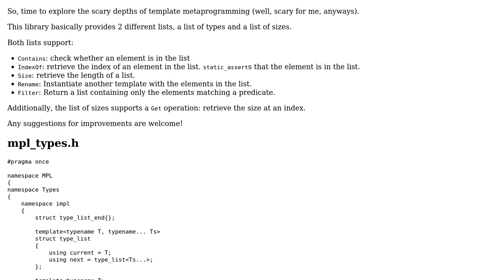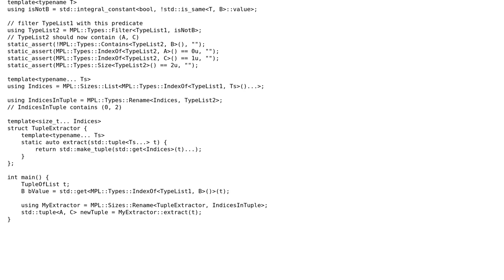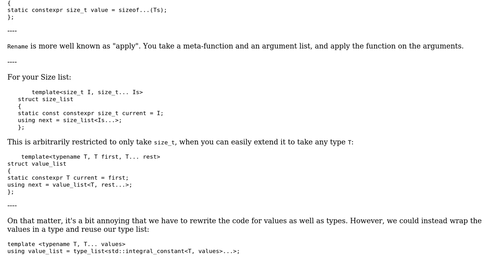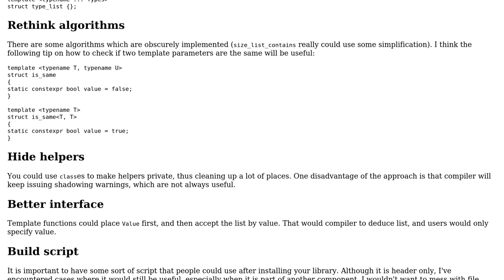Code Review: small template metaprogramming list library (2 Solutions!!)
Code Review: small template metaprogramming list library

With thanks & praise to God, and with thanks to the many people who have made this project possible! | Content (except music & images) licensed under CC BY-SA | Music | Images & others | With thanks to user Justin user Incomputable user hoffmale and the Stack Exchange Network Trademarks are property of their respective owners. You are responsible for your own actions.